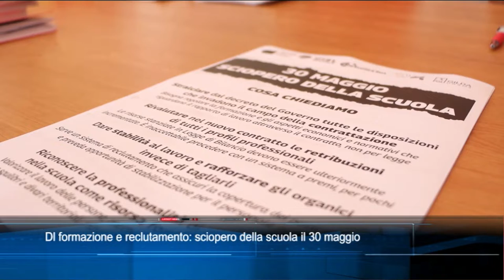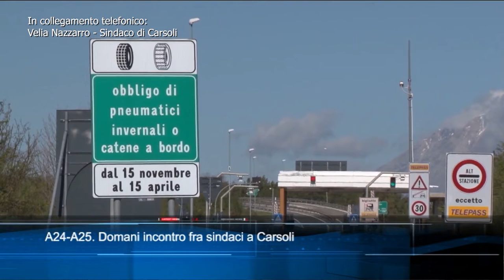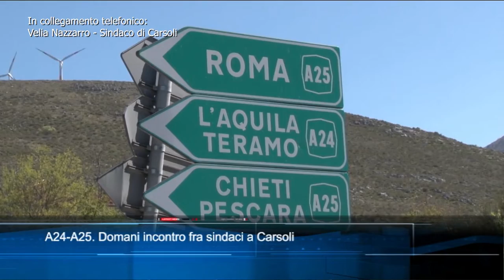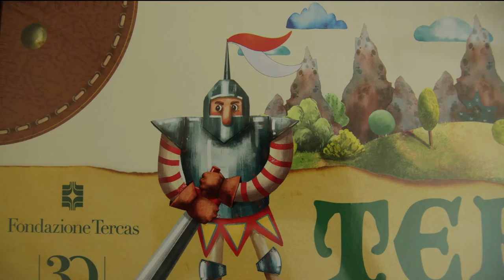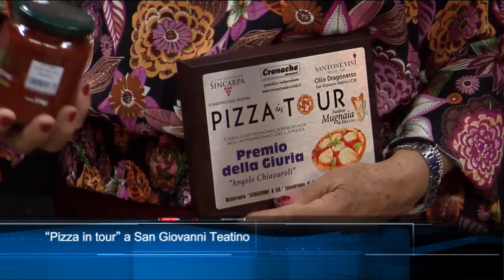TgSei Edizione delle 19 Giovedì 26 maggio 2022